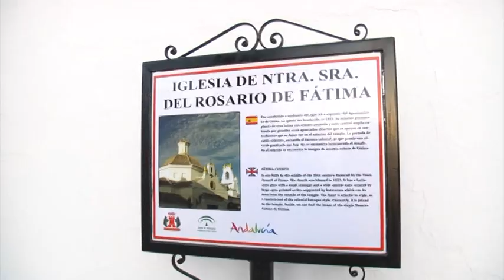[Informativo 21/05/2019] Se abre de nuevo al culto la iglesia de Fátima